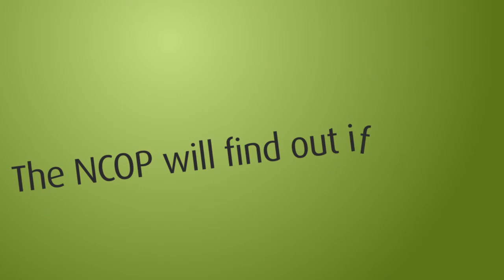National Council of Provinces: Provincial Week 2015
The National Council of Provinces' Provincial Week programme runs between 21-24 July 2015, in every province in South Africa.